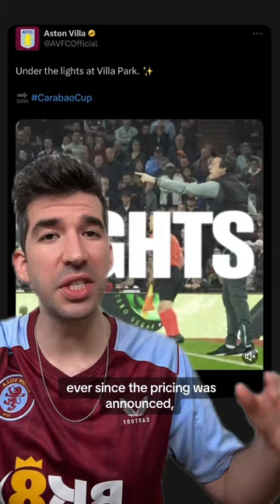Carabao Cup Crash Out ❌ | Aston Villa 1-2 Everton - Instant Reaction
One opportunity for a trophy has evaporated as Aston Villa crashed out of the Carabao Cup against Everton.

Honestly, there has been such bad energy about this fixture for weeks. People have been moaning since the pricing was announced and the atmosphere at Villa Park didn’t match the occasion. Bit of a weird one with John McGinn playing left-back in the first half.

Villa took too long to get going and by the time they did it was too late. Credit to Everton and their fans who rose to the occasion. A big response is needed for Brighton on Saturday.

What did you think of the match? Let me know down below and UTV.

AstonVilla Carabao Cup Crash Out ❌ | Aston Villa 1-2 Everton - Instant Reaction